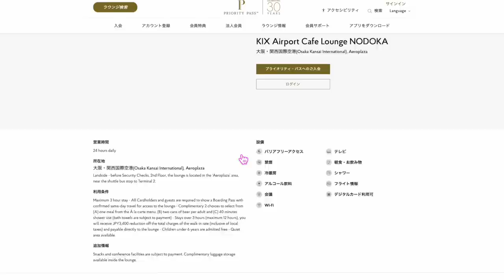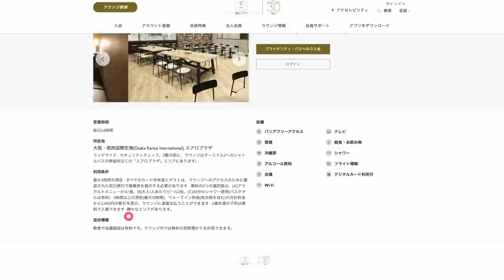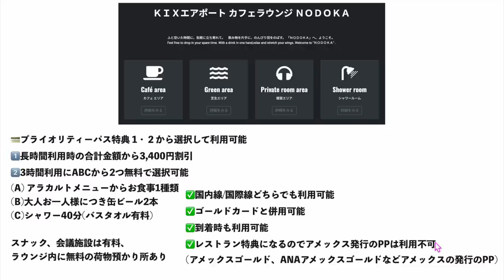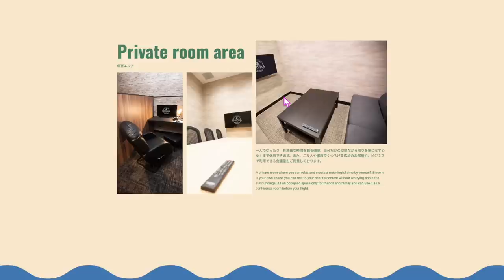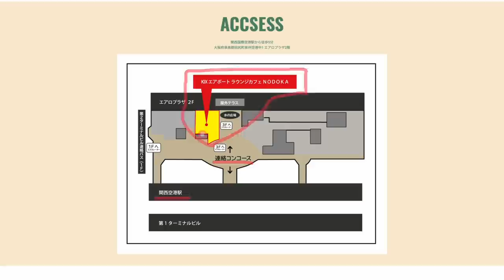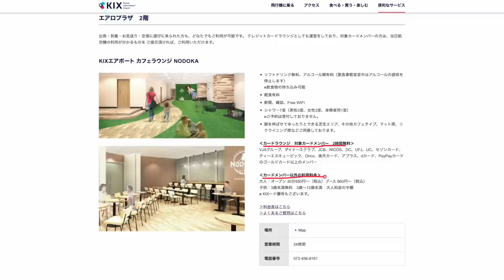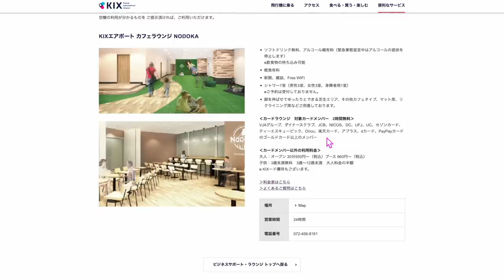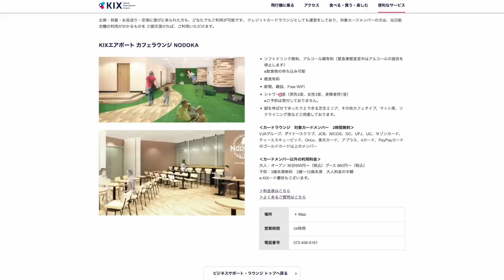プライオリティーパス💳関空に国内線でも使えるKIXエアポートラウンジNODOKAと提携開始へ✈️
✅TikTok liteキャンペーン！10日間クリックだけで4,000円💰
おそらくこんな簡単にもらえるキャンペーンはもう来ません❗️

⭐️利用方法
1️⃣Wi-Fi切って上のコードからアプリをDL
2️⃣ログインしないで上のURLから再度入り登録
3️⃣登録時、電話番号で登録(サブ端末でLINEで入ったらダメでした。奥様アカウントは電話番号でできました！)
4️⃣トップ画面の下、中央のギフトをクリック
5️⃣チェックインを10日間クリックで4,000円！

100％もらえるとは言えませんがかなりの方がゲットできているのでオススメです！

セゾンプラチナビジネスアメリカンエキスプレスカード
⚡️ビジネスカードですが会社員の方も発行可能な点は確認済みです。

✅年会費初年度、家族カードも1枚無料で空港ビジネスクラスラウンジ利用可能なダイナースクラブカード

番号　00098010